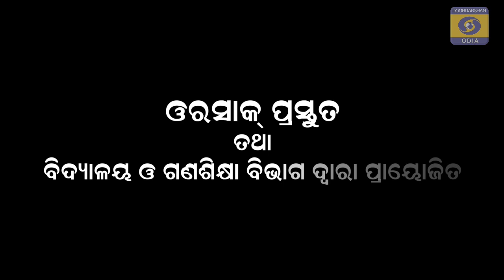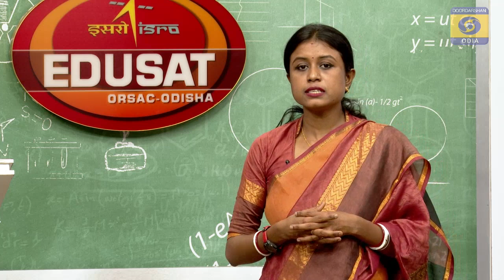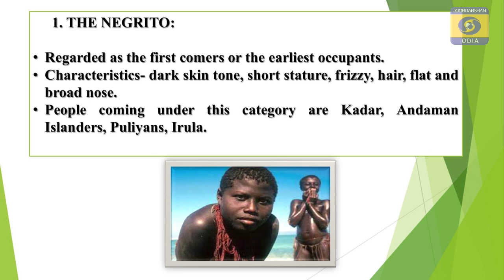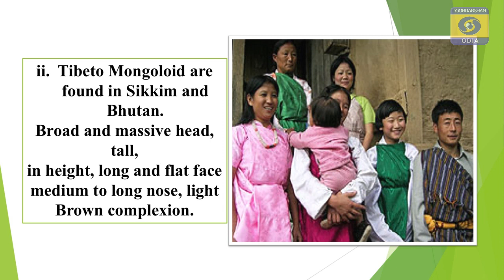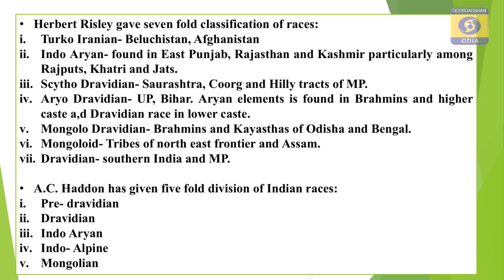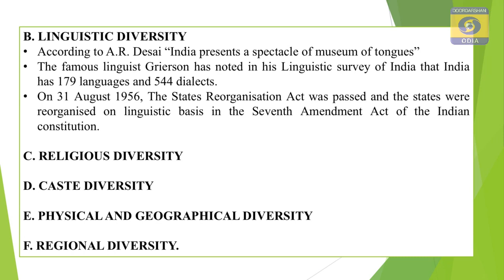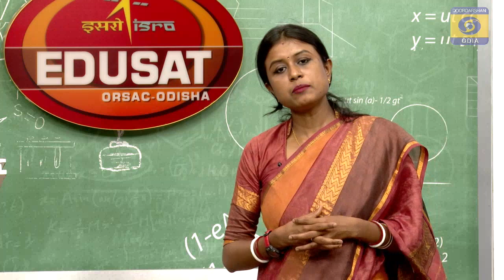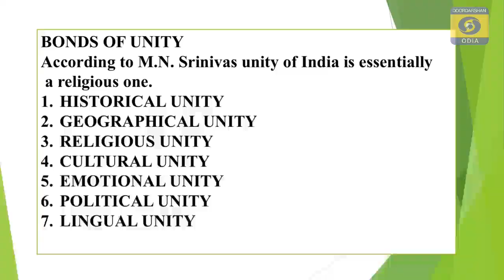Sociology || Unity in Diversity || class12th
12 JAN 15 02 SIKHYADARPANA CLASS 12 EP 08   Copy